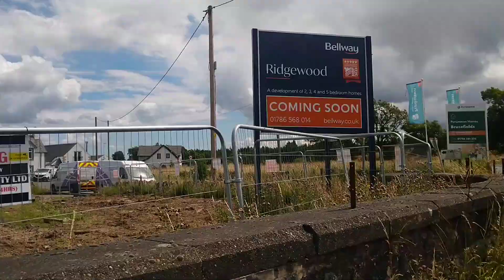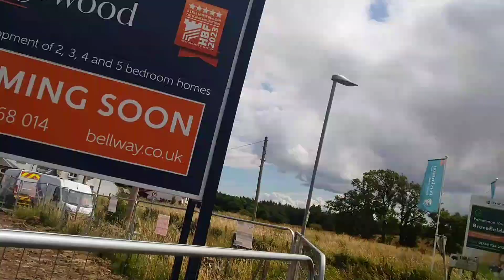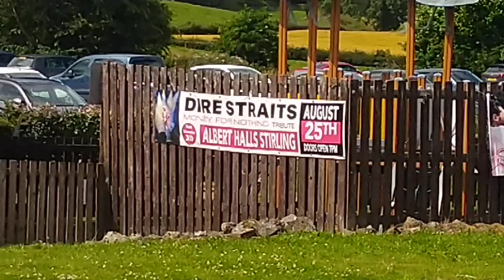I Find abandoned Building Bannockburn, Stirling shire,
Was it a house or boundary walls for a house, why is it full off chopped up timber?Might split this video up.